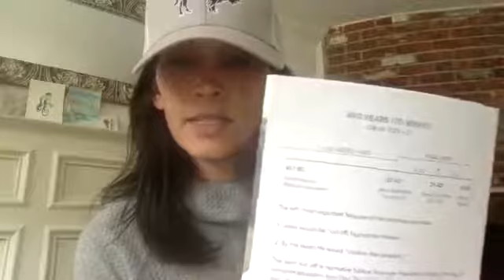The Promised One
Truth link #6- The Old Testament is a promise of faithful love made and the New Testament is that promise kept.